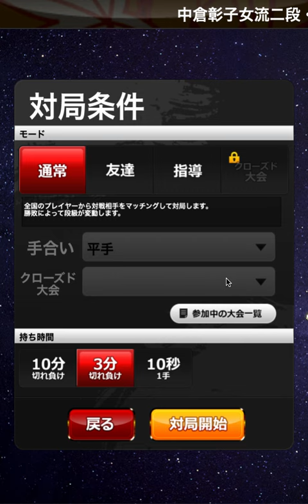【達成率12.3%】勝っては負けての無間地獄・・俺は三段になりたい【底辺二段】将棋ウォーズ実況